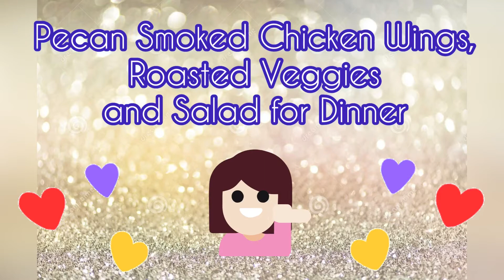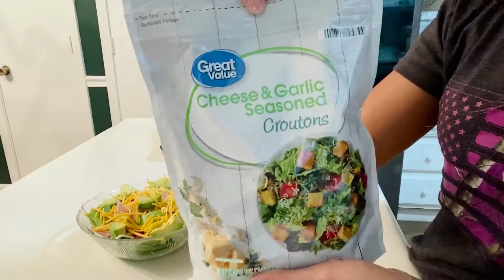Pecan Smoked Chicken Wings, Roasted Veggies & Salad for Dinner | Dinner Ideas | Life in U.S.A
Please don't skip ads. It will help our channel. We hope to see you guys on our next one!